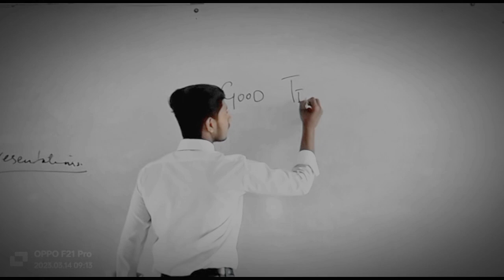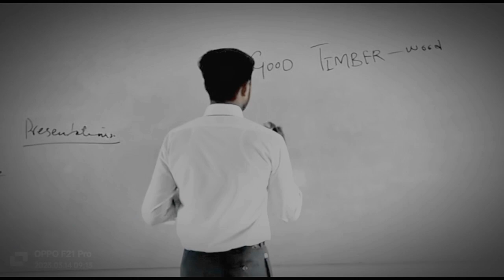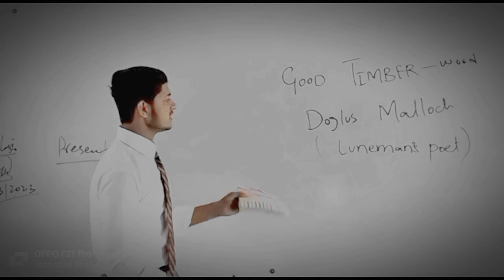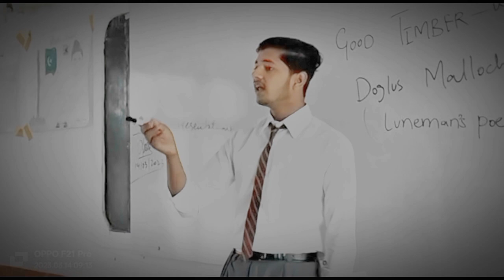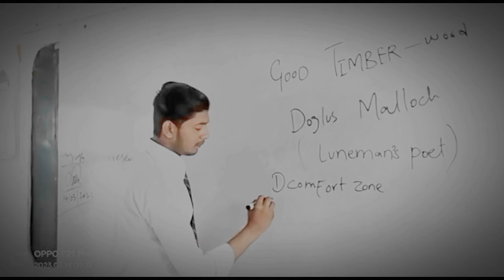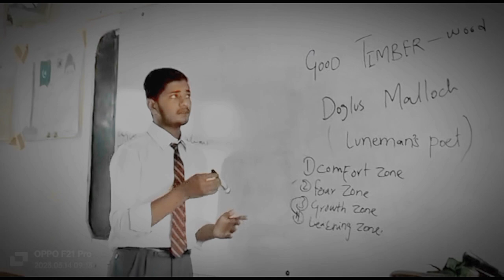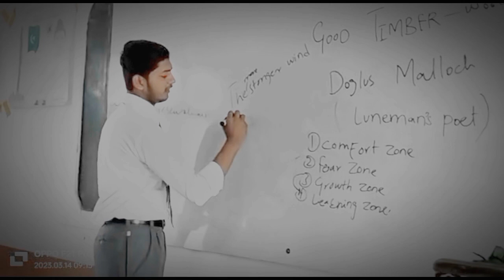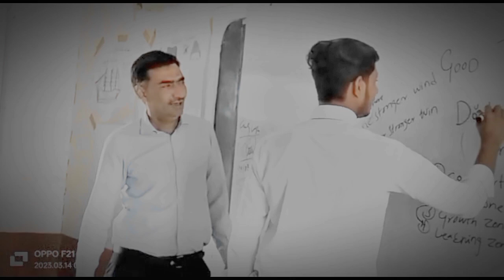Presentation of Mahad Ali Memon, class first year on "Good Timber by Douglas Malloch" @ GBDC Thatta.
Document from ab sattarmemon